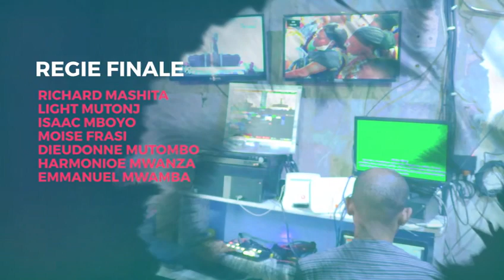JEUDI 25 Août 2022 " Dieu est le constructeur de toutes choses " Frère Joseph LILANGA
Thème : Dieu est le constructeur de toutes choses